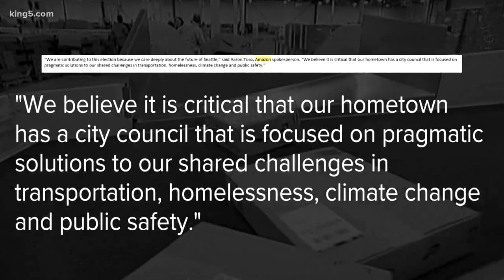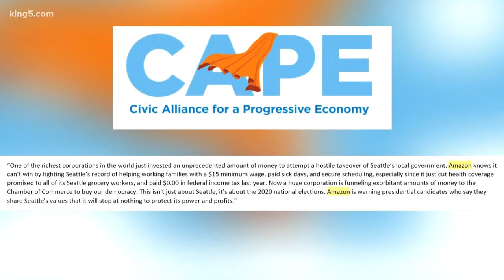Amazon gives $1.05 million to group aiming to tip Seattle elections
Amazon has donated $1.05 million to a business group that has endorsed just one Seattle City Council incumbent.